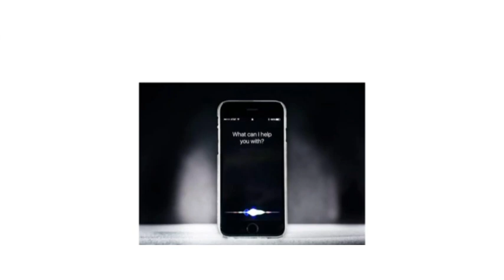Ai marketing tools today voice processing, language processing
This is educational video about Ai marketing tools 2022 data science in natural voice and language processing, future prediction, data analysis for predictive marketing analytics and moreover ai dynamic pricing, ai marketing skills, bitcoin news, bitcoin price prediction 2022 crypto dynamic pricing, bitcoin price prediction algorithm explained
video you are going to learn how to earn money online using The best ai content generator, ai seo, ai ads, ai copy writing, ai marketing skills video ai.marketing aimarketing marketing and
moreover How to create content using Ai tools like ai marketing skills but
if you are looking for answers for questions about:

Key factors to consider before implementing AI marketing tools,
Artificial intelligence marketing,
How To AI marketing tools, AI marketing explained,
How to use AI marketing,
How to establish goals AI marketing goals,
big data privacy AI marketing,
data quantity, quality: timeliness, completeness, consistency, relevance, transparency, accuracy, representativeness rep,
data source,
data science, marketing manager, marketing team,

This is educational and informational video about artificial intelligence marketing, what is AI marketing explained, marketing using AI

If you are looking for informational and educational videos about Blockchain technology, cryptocurrency and more non fungible token you can find it right here!

If you would like to learn about creating and optimizing websites you can do it

If you would like to learn about Search Engine Optimization (seo) you can do it

If you would like to learn about online marketing, digital marketing and social media marketing you can with this free course

WITH THE BELL BECOUSE NEW CONTENT COMMING SOON!